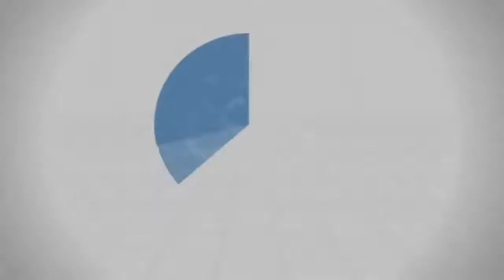احذر ان تكون عبدا لشهوتك!! د. محمد خير الشعال 🌹اجمل مقاطع دينية 🌹 فيديوهات دينية تحفيزية